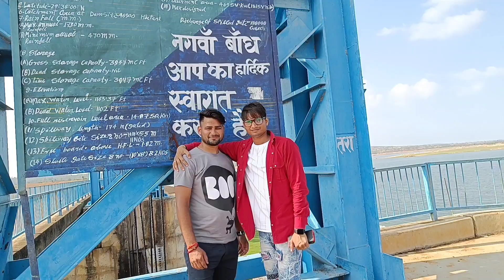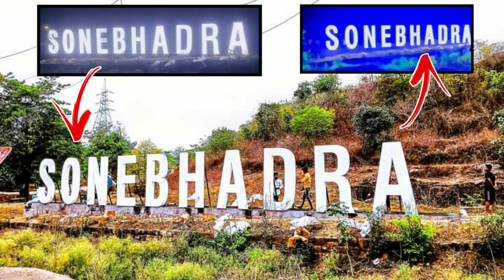Nagawa Dam | Nagawa Bandh | Nagawa Dak sonebhadra | Tourist Attraction in Robertsganj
▪️Generic mic ₹149 only
▪️Boya By M1 mic
▪️Vloging tripod ₹349
▪️Vlogging camera ₹8999
▪️Video Shotgun mic
▪️Vloging shot gun mic ₹1500
▪️photopro vlogging trips ₹1400
▪️Vlogging tripod ₹600
▪️Phone tripod mount

00:01 digitek dtr 260 gt
00:04 digitek dtr 260 gt Gorilla tripod review
00:10 digitek dtr 260 gt Tamil
00:15 digitek dtr 260
00:20 Gorilla tripod
00:25 gorila tripod for phone
00:30 photron Gorilla tripod
00:35 vlogging tripod
00:40 vlogging tripod for mobile
00:50 mobile vlogging setup
00:60 mobile vlogging
01:10 mobile vlogging tripod
02:00 vlog
02:20 today vlog
02:30 dilip Soni vlogs
03:00 daily vlog

vlogs
vlog
Indian
vlogger
flying beast
saurabh Joshi vlogs
family vlog
funny vlog
meet-up
saurabh Joshi
piyush Joshi gaming
daily vlogs
piyush Joshi vlogs
hindi vlogs
Village vlogs
car vlog
Daily vlogger
lifestyle vlogs
travel videos
my first vlog ! my first video ! my first vlog video